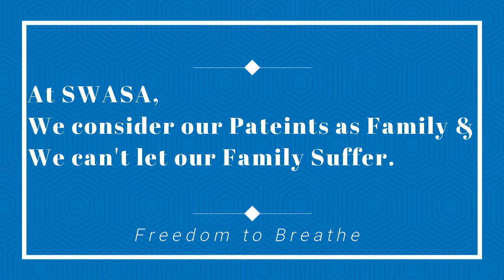Winners Against Allergy/Asthma - Swasa Hospital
At Swasa,
We consider our Patients as Family & We can't let our Family Suffer